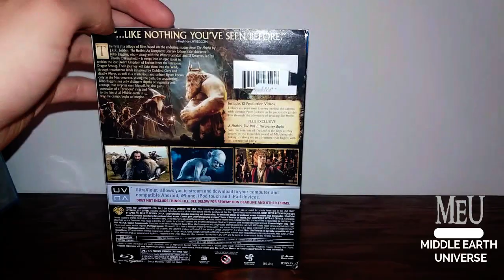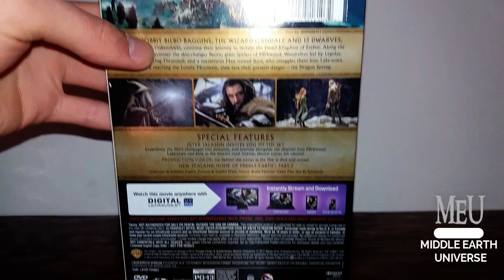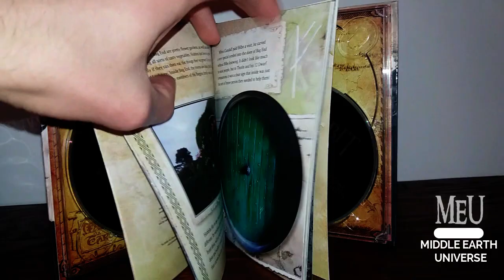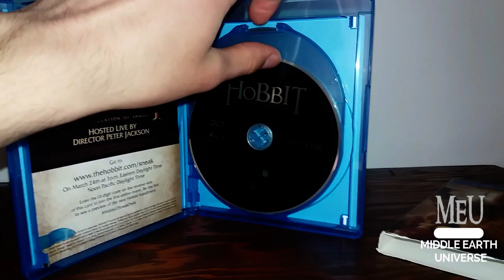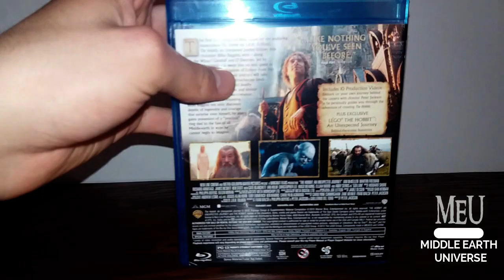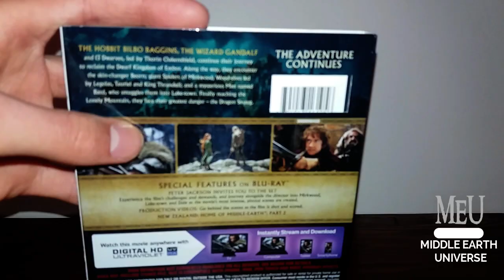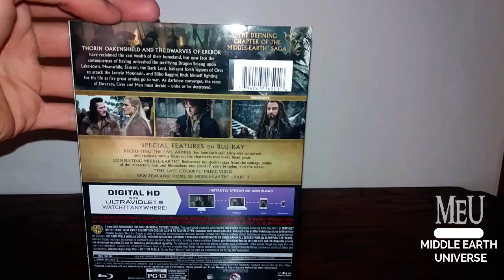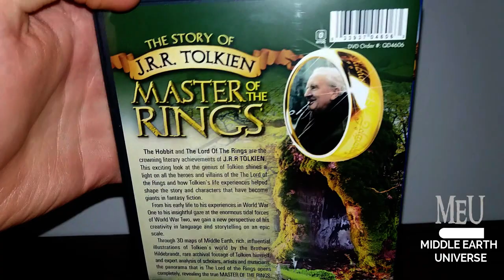Middle Earth Collection S02 E04 - Hobbit Theatrical Editions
Join us now as we discover all the theatrical blu ray and dvd releases for the Hobbit movie trilogy.